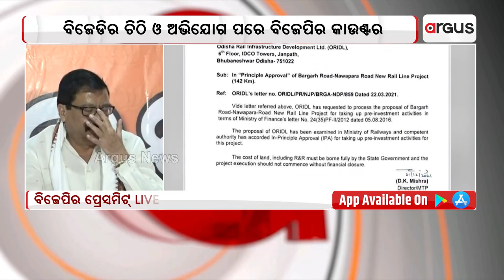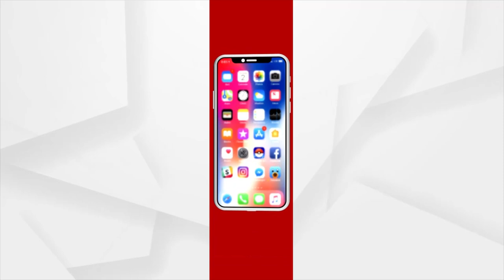BJP MP Suresh Pujari's Pressmeet Over Bargarh-Nuapada Railway Project